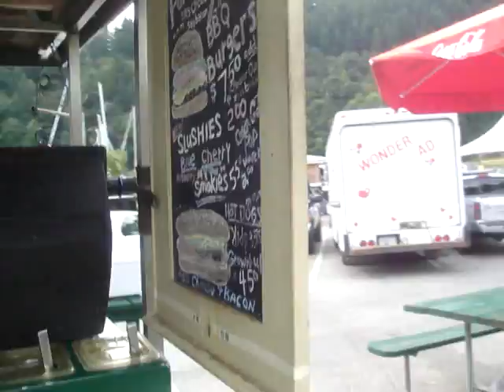Tina and Rea visit Bowen Island Downtown B.C.